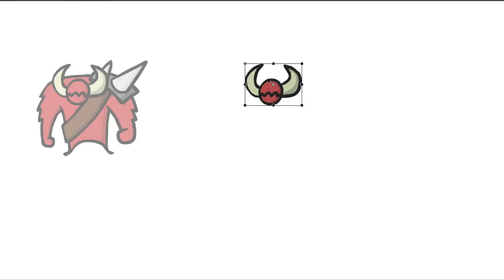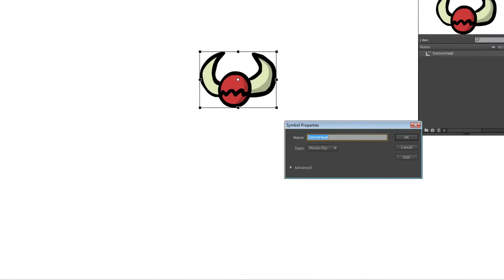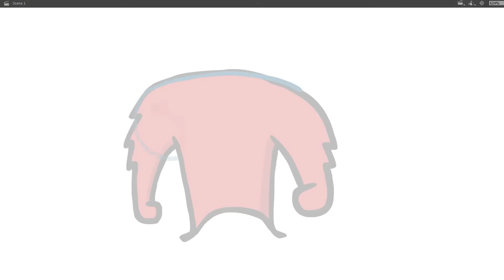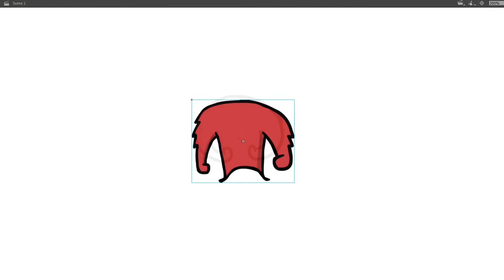Raising Hell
Part one of the roar animation for the demon I made earlier. I'm having a lot of fun with this style, expect new characters soon!

Music
The Bay - Metronomy
I do not intend to make any money using this music or video. If you liked the music, please consider purchasing it from Google Play and supporting Metronomy.